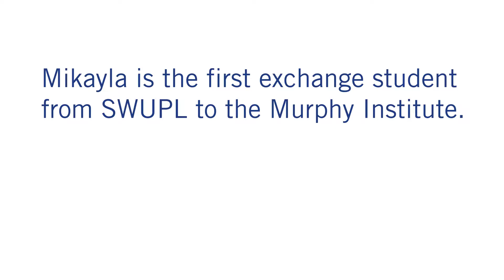Message to Chinese Exchange Student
Faculty members and students from Southwest University of Political Science and Law (SWUPL) in Chongqing, China made this video to congratulate Wu Xuelian (Mikayla) for completing the Labor Relations certificate at the Joseph S. Murphy Institute at the City University of New York during the 2017 spring semester. Mikayla is the first exchange student from SWUPL to the Murphy Institute.